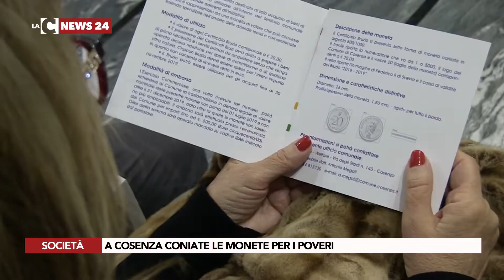A COSENZA CONIATE LE MONETE PER I POVERI